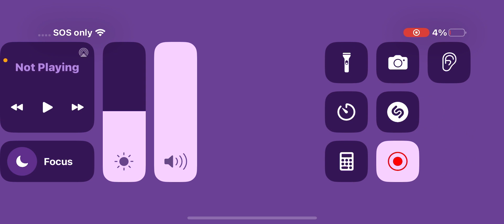Playing funky friday!